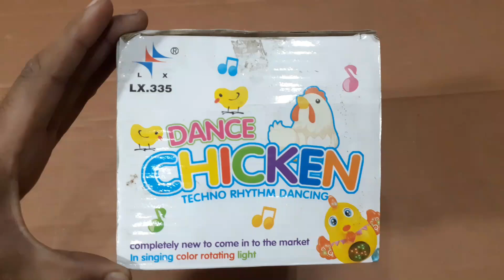Dancing Chicken Toy 3D Flashing Light Music Toy For Kids Unboxing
Hello Everyone,
Hope you people are ignoring any minor mistake made by me. Love you all. Good Luck and Thanks for visiting my channel.

bus wala cartoon dikhaiye
bus wala cartoon game
bus wala cartoon bus wale cartoon